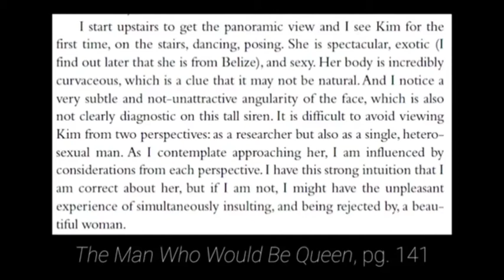Book excerpt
Man who Would Be Queen excerpt